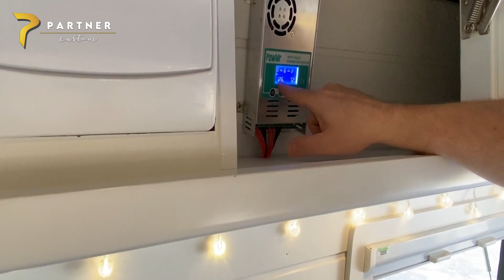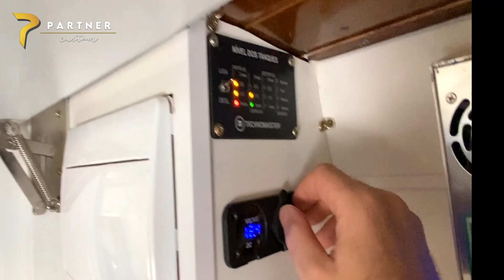#09 - Partner Custom # PRIMEIRA MONTAGEM DO BRASIL MOTOR CASA ESTILO "PROVENÇAL" NA SPRINTER 416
Este lindo veículo foi produzido sob encomenda para uma cliente do estado do Paraná, o veículo passou 120 dias em produção e recebeu todo a técnica necessária para execução desse trabalho estilo provençal, que diferencia do restante dos veículo hoje produzidos. Inclusive dentro da nossa empresa este é foi o primeiro do modelo.
As vans Sprinter, 416, 516, ao contrario dos furgões tem alguns diferenciais que fazem com que o acabamento final do veículo seja incomparável, além dos vidros originais que trazem todo o requinte a área externa, no interior molduras de acabamento de porta e revestimento da cabine também são diferenciais destes modelos.
     Em alguns casos a Mercedes-Benz já comercializa o veículo na versão com dois bancos individuais dianteiros que facilita muito a montagem do veículo, este padrão deve ser solicitado no momento da compra.
     Existem diversas versões de vans e furgões, nas nossas revendas muitas vezes temos que adquirir o veículo que está disponível e não o veículo que queríamos, as vezes isso nos traz boas surpresas, as vezes nos trazem mais trabalho, pois veículos para serviço e veículos para transporte são bem diferentes.

A Partner Custom é uma empresa que trabalha com motor homes, trailers e veículos especiais em geral.
Localizada na Cidade de Estância Velha - RS a empresa possui instalações para atender todos os serviços relacionados ao mercado.
Possuímos também fornecimento de peças e equipamentos sob consulta.